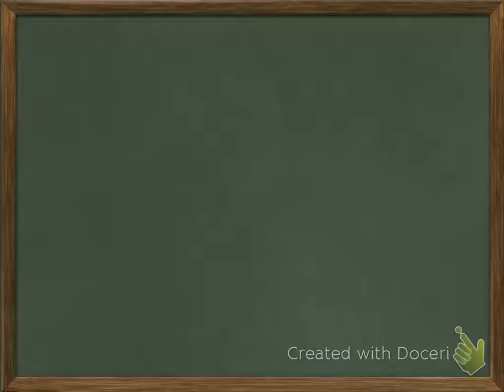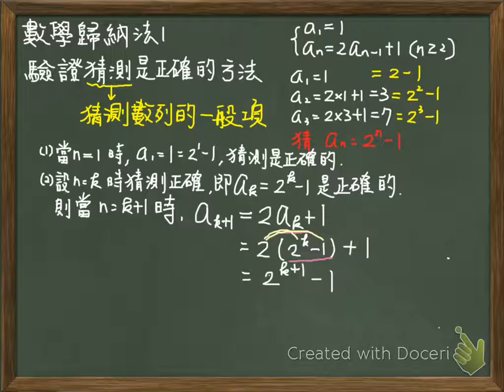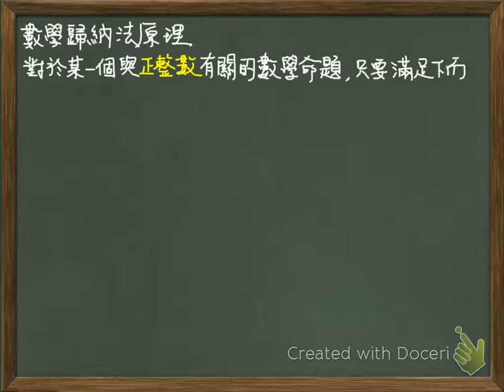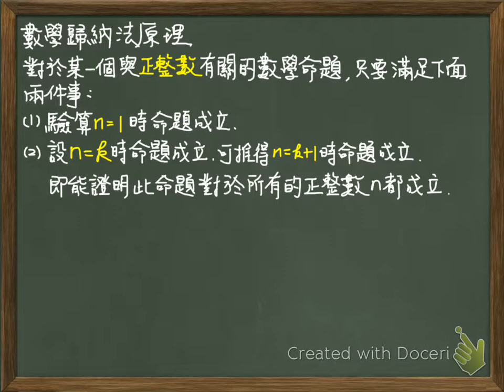07. 數學歸納法1